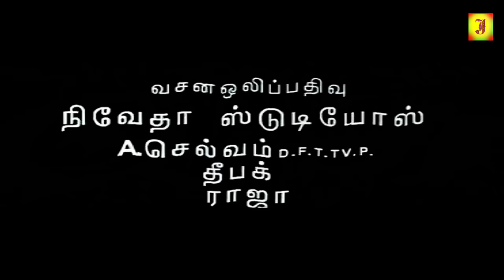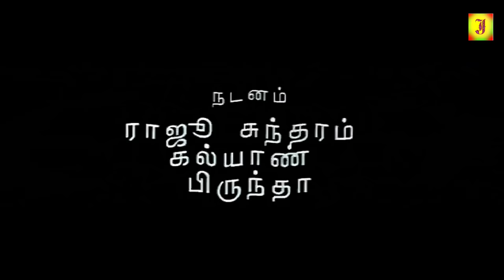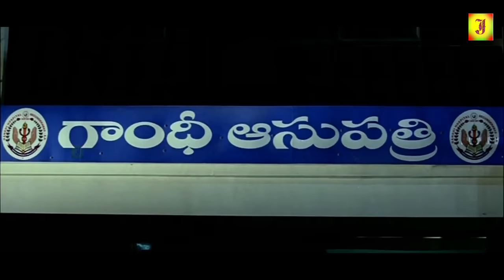Kumaran || Magesh Babu, Trisha, Prakashraj || New Superhit Blockbuster Full Action Movie || 4k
©jolly Movie✅

Titel Name; Kumaran
Directed by. Guna Sekar
Produced by, G.Vijaya
Starring, Magesh Babu, Trisha, Prakashraj, Kotta Srinivasan, Dhool Soornakka, Irban khan,
Production, Maayuram Vijaya Pictures Presents

©jolly Movie✅
அனைவருக்கும் நன்றி...